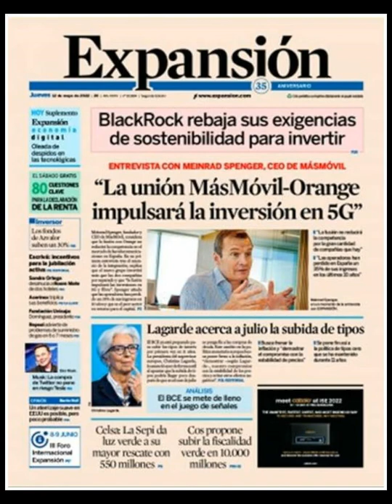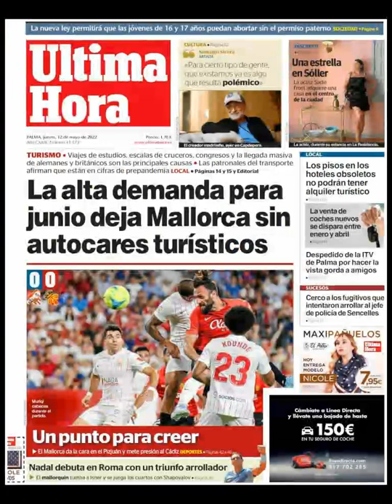Noticias​ Jueves 12 Mayo 2021 Principales Titulares Portadas Diarios Periódicos España Spain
Principales Titulares de Noticias en Portadas Diarios Periódicos Españoles del Jueves 12 de Mayo de 2022 ¿Que le Parecio este día? Noticies Fútbol​ Politica​ Deportes Noticieros Barça​ NoWar TerrorismoNuncaMás Mayo​ Primavera2022 Primavera​ Noticias​